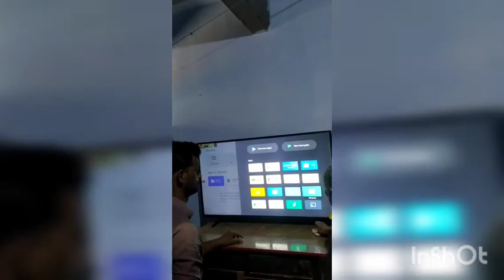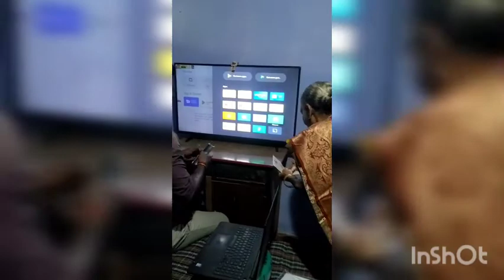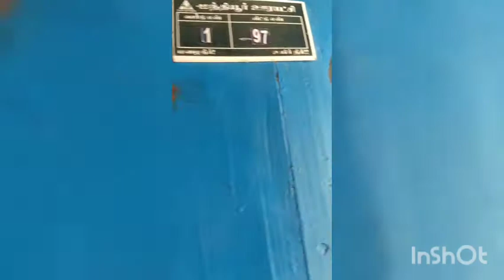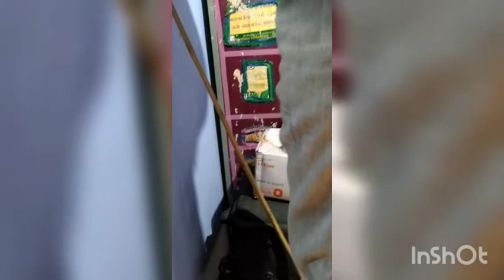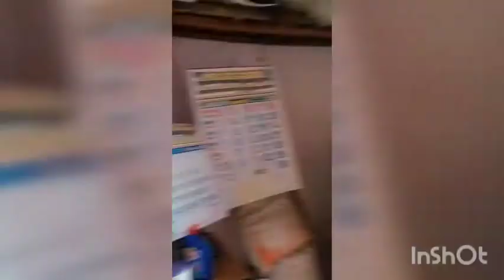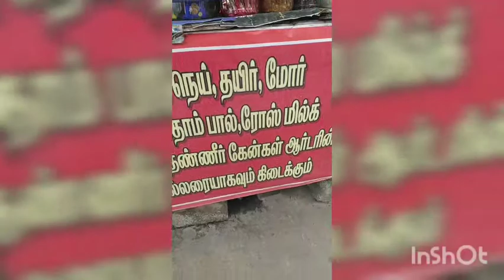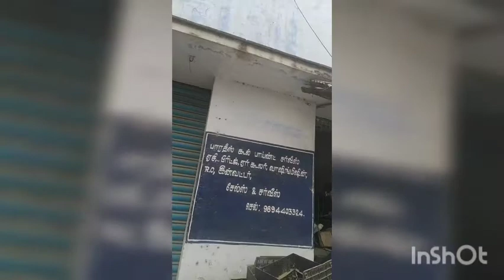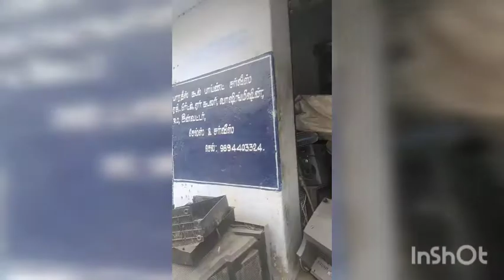multi super concepts*பல சூப்பர் கருத்துகள்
all see know understand and apply it in real lufe